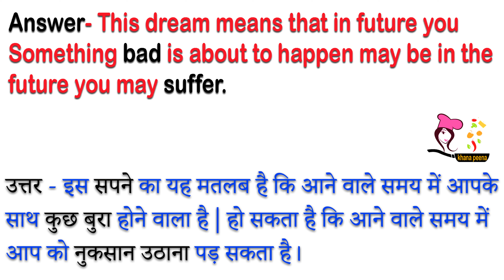सपने में साईं बाबा को गुस्से में देखना | Sai Baba ko ghusse me dekhna | Sapne me sai baba ko dekhna